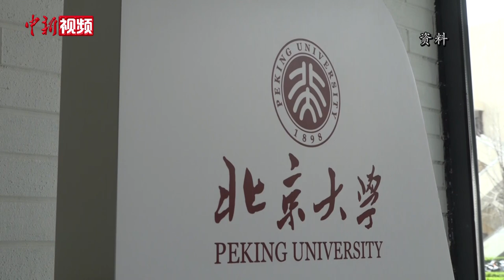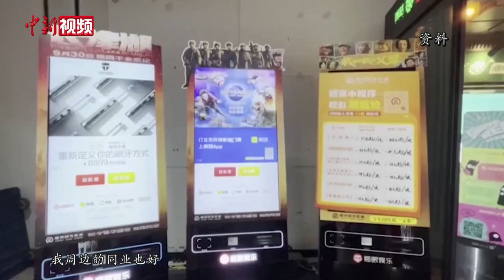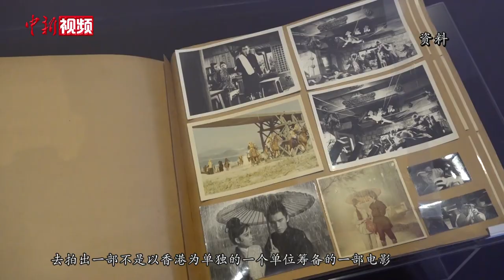香港演员马浚伟：我把自己当成艺术工作者 没有明星包袱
从偶像歌手到家喻户晓的演员、再到北大学子、香港公职人员，他就是因《鹿鼎记》走红，被誉为“史上最帅康熙”的马浚伟。近日香港演员马浚伟接受中新社记者专访，分享自己的跨界人生。